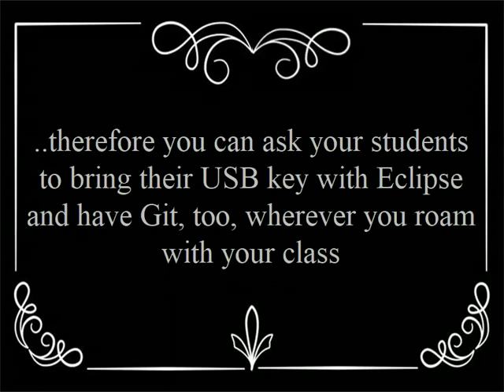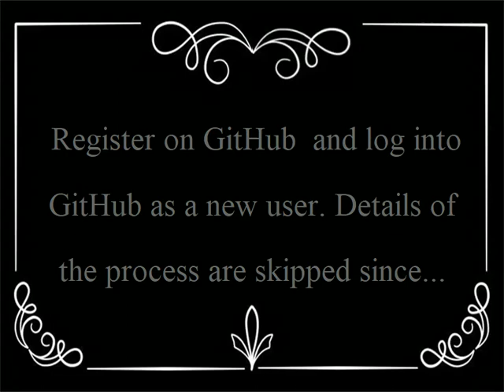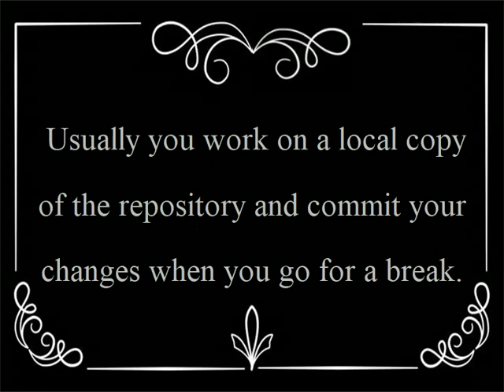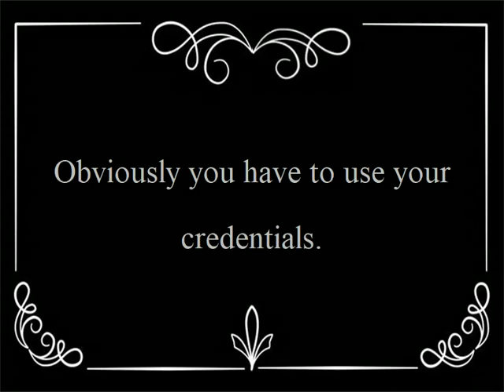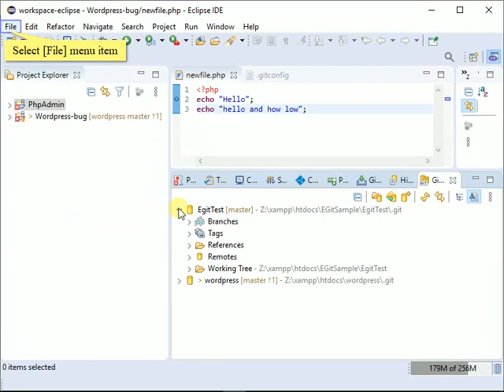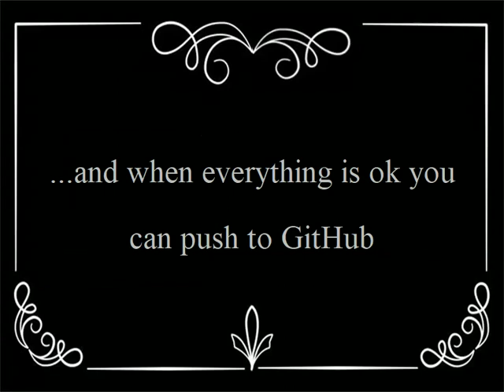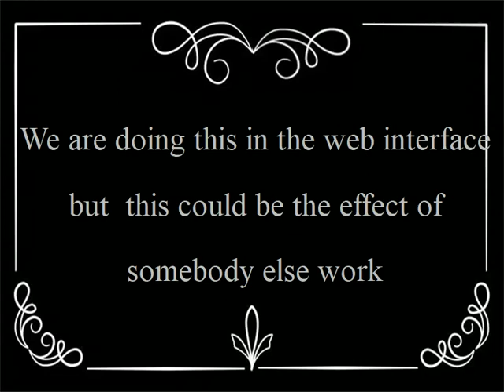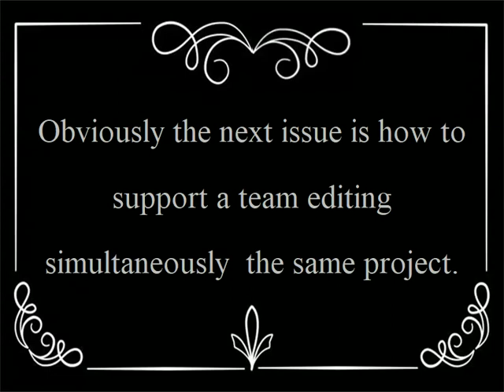Egit is Git in Eclipse.